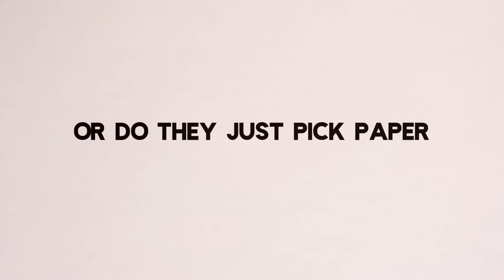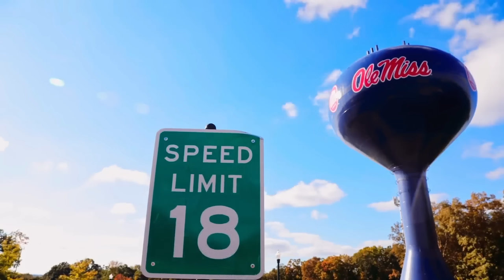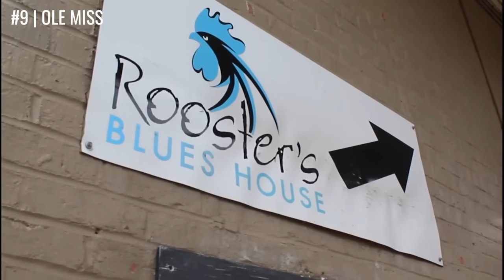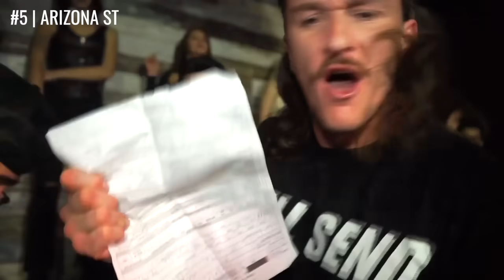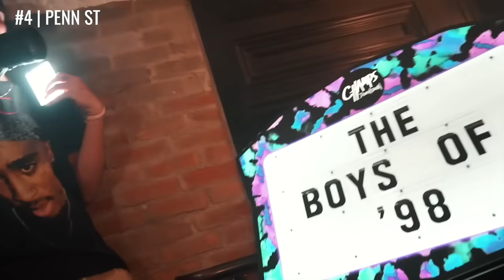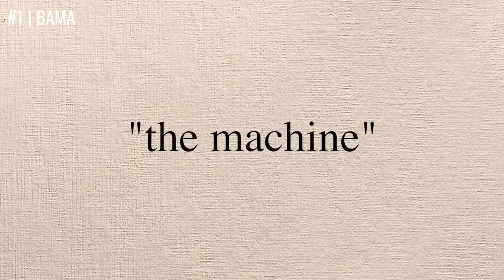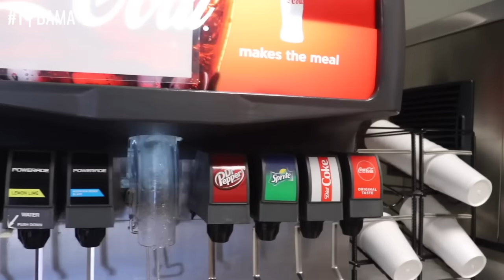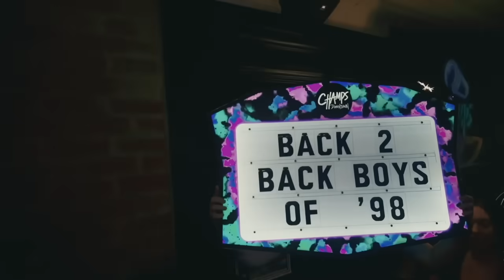Top 10 Party Schools In America!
This is a different one for ya boys. Every year, news outlets like Niche, Barstool and Total Frat Move, come out with their list for the top 10 party schools in America, but nobody knows how they actually make these lists. So, we decided to put an end to this nonsense of putting together lists without putting in the work and did it ourselves.

8:30PM EST - EVERY THURSDAY